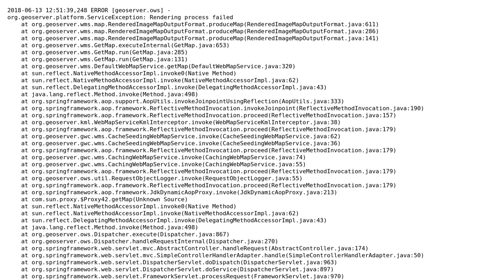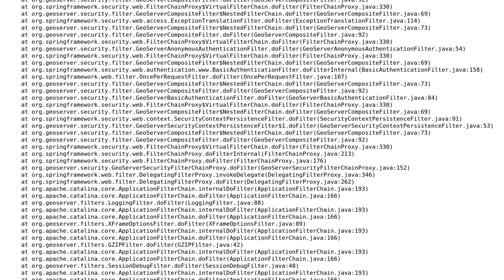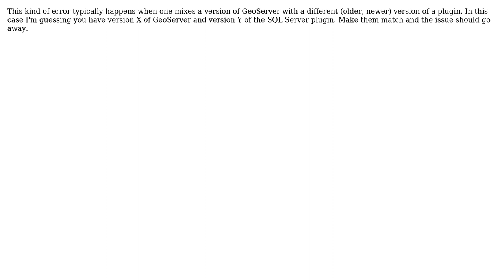GIS: GeoServer:Rendering process failed java.lang.AbstractMethodError (2 Solutions!!)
GIS: GeoServer:Rendering process failed java.lang.AbstractMethodError

With thanks & praise to God, and with thanks to the many people who have made this project possible! | Content (except music & images) licensed under CC BY-SA | Music | Images & others | With thanks to user Ian Turton user cj devin user Andrea Aime and the Stack Exchange Network Trademarks are property of their respective owners. You are responsible for your own actions.